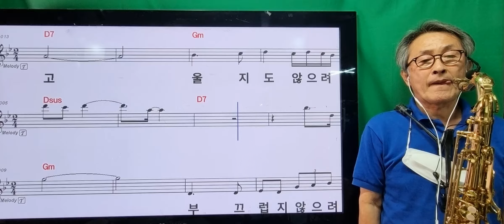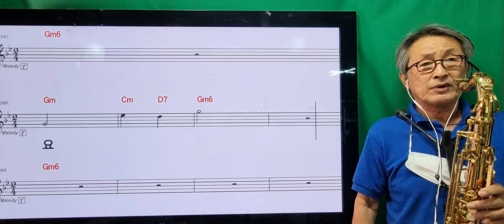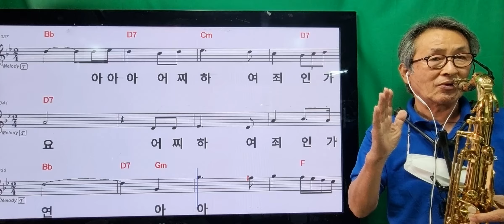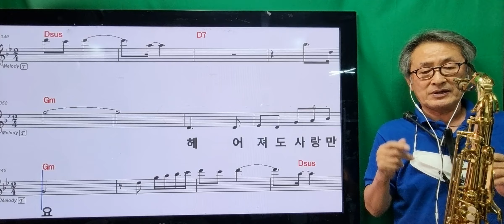658헤어져도사랑만은.테너.신청.